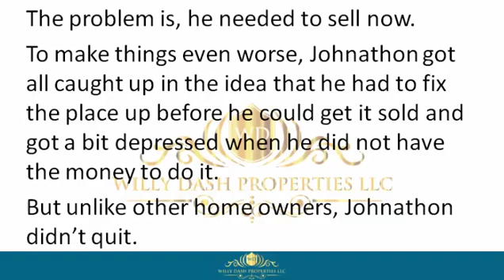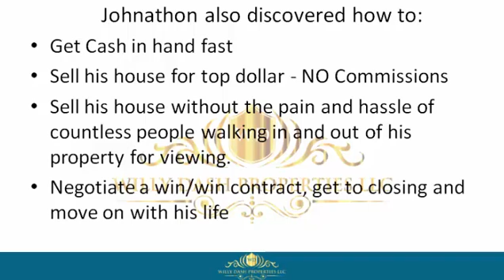how to sell my home in palm beach gardens fl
how to sell my home in palm beach gardens fl If you are looking for how to sell my home in palm beach gardens fl, then watch this video to learn everything you need to know about how to sell my home in palm beach gardens fl